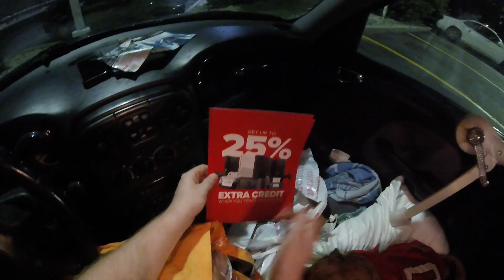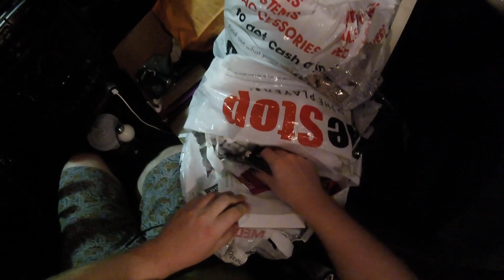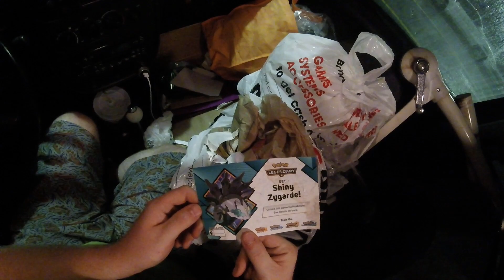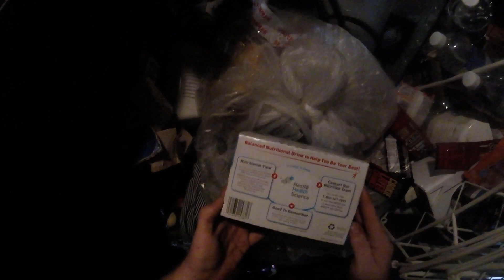Making Cash Dumpster Diving | Cash For Trash | CVS left us treats! Gamestop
Making money dumpsterdiving and trash picking to turn cash into trash! Metal recycling and copper scrapping for cash in the scrap yard!

Welcome,

My name is Richard and I make my living by selling on Ebay & Amazon by buying stuff from thrift stores and other retail stores!  In today's episode of Cash For Trash I find some great valuables in the trash and turn in the free scrap for cash at the scrap yard!